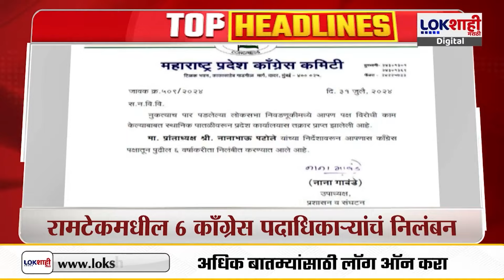Headlines | सकाळी 10.00 च्या हेडलाईन्स | 1 August 2024 Lokshahi Marathi Headlines | Marathi News